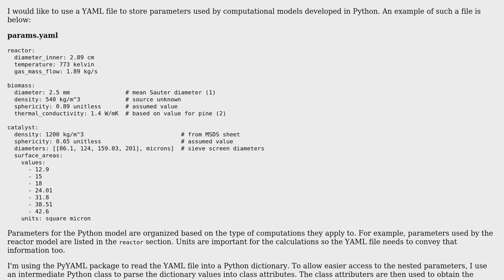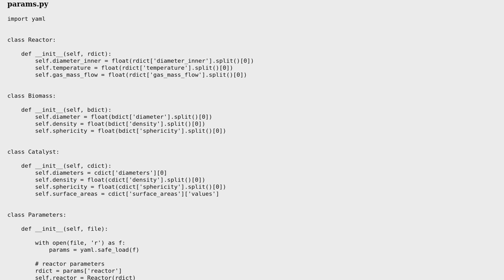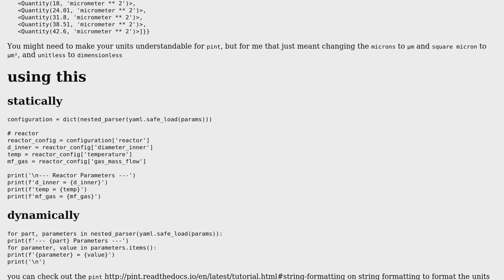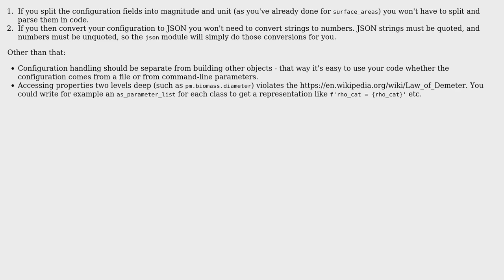Parse YAML file with nested parameters as a Python class object (2 Solutions!!)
Parse YAML file with nested parameters as a Python class object

With thanks & praise to God, and with thanks to the many people who have made this project possible! | Content (except music & images) licensed under CC BY-SA | Music | Images & others | With thanks to user wigging user Maarten Fabre user l0b0 and the Stack Exchange Network Trademarks are property of their respective owners. You are responsible for your own actions.